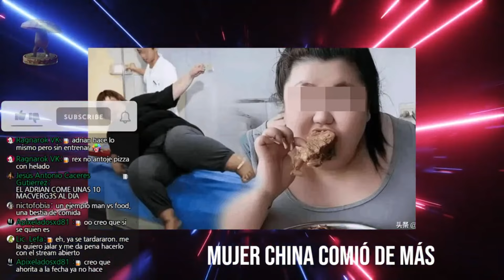INFLUENCER SE NOS VA por HACER VIDEOS COMIENDO | Nota completa | Opinada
Podcast completo:
    [URL]